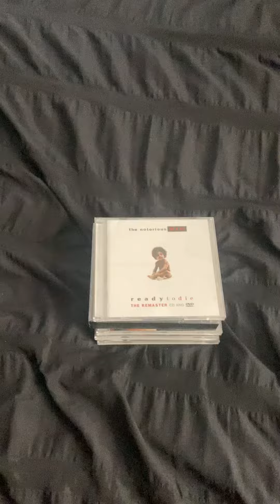My Notorious Big Cd Collection (August 2023 Update)